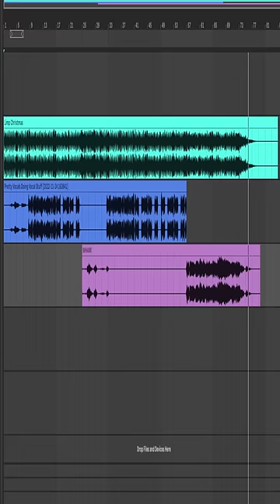Last Christmas X Break Stuff Mashup (Limp Christmas)